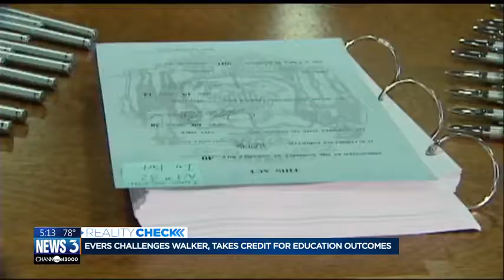Reality Check: Evers takes credit for education outcomes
It's no surprise that State Superintendent of Public Instruction Tony Evers would tout his record on education, but he also challenges Gov. Scott Walker's record in the process in his latest ad.  Jessica Arp reports.